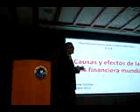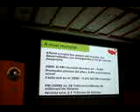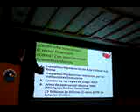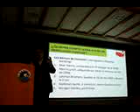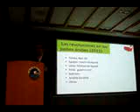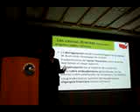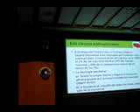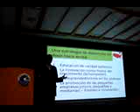Fernando Villarán - PUCP - 3 oct 2012 - Parte 2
Conferencia: "Causas y efectos de la crisis financiera mundial" del Ing. Fernando Villarán en la Pontificia Universidad Católica del Perú (PUCP). Lima, 3 de octubre de 2012. El Ing. Villarán es autor del libro: "La picadura del escorpión".